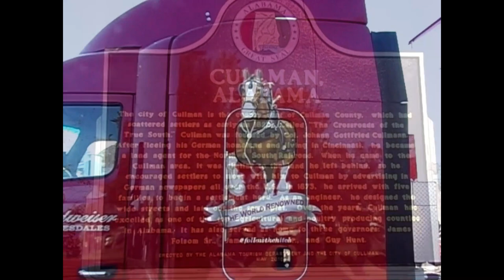"Beer for My Horses" by Toby Keith and Willie Nelson - Budweiser Clydesdales visit Cullman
The Budweiser Clydesdales visited my hometown of Cullman, Alabama.